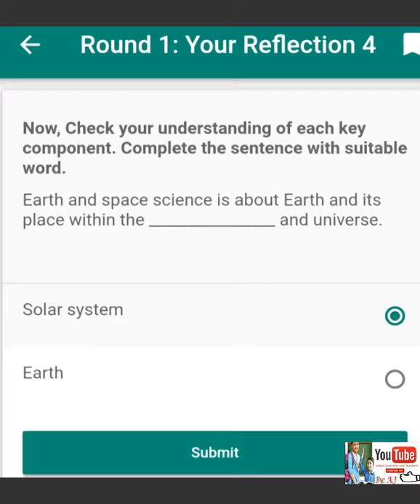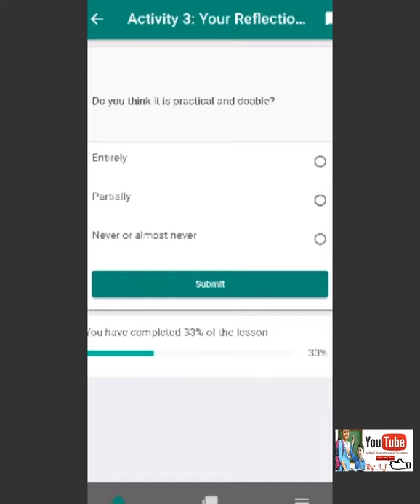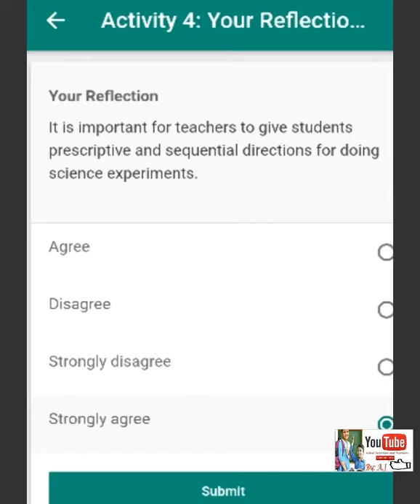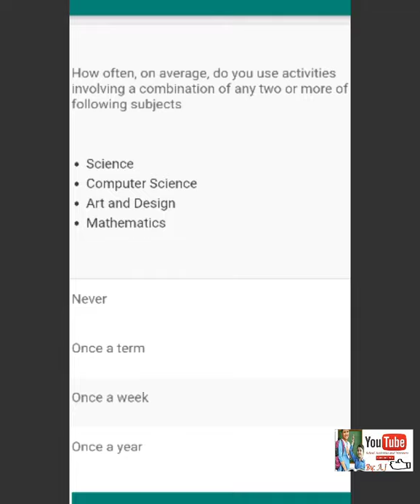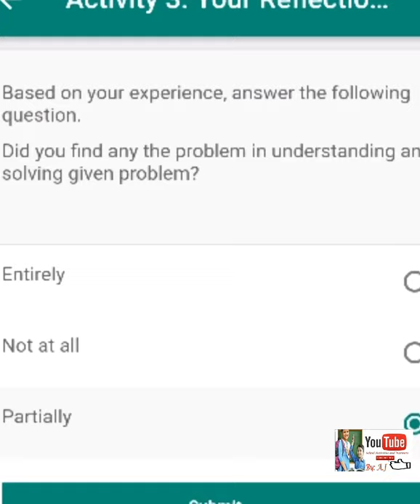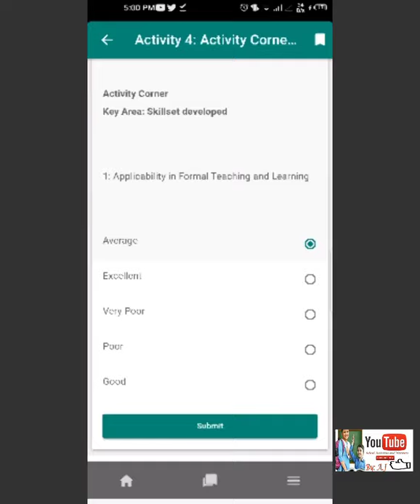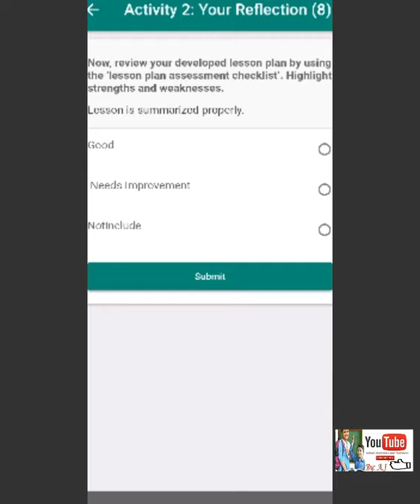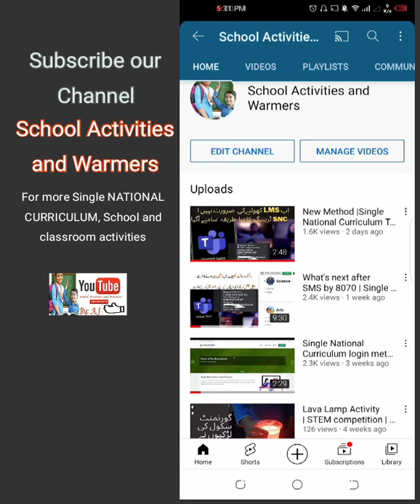SOLVED QUESTIONS | Science Group | SNC Training | LMS | Single National Curriculum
School Activities and Warmers for more School and classroom activities

SOLVED QUESTIONS | Science Group | Science | Single NATIONAL CURRICULUM Training | SNC | LMS